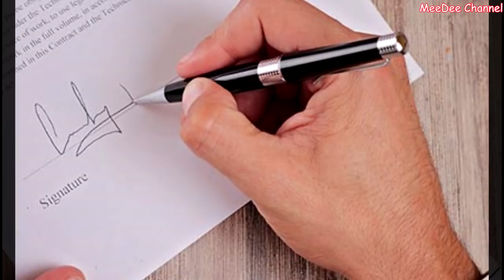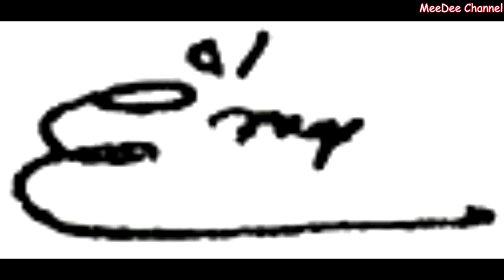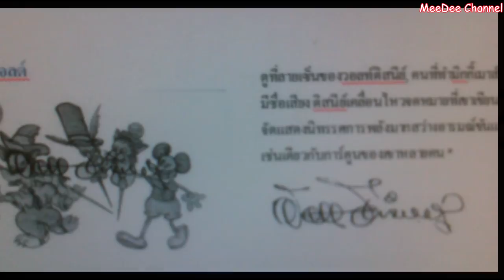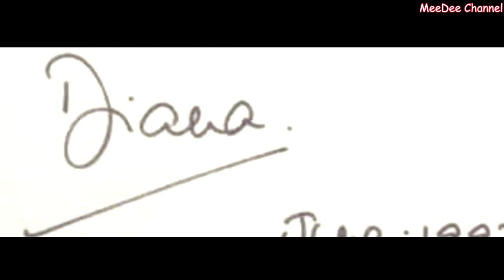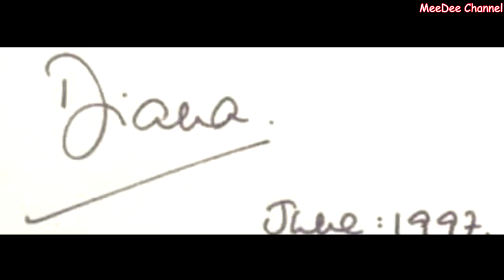ลายเซ็นเสริมดวง 9 ลายเซ็น เสริมดวงให้ชีวิตเจริญรุ่งเรือง ควรเซ็นชื่ออย่างไร ?